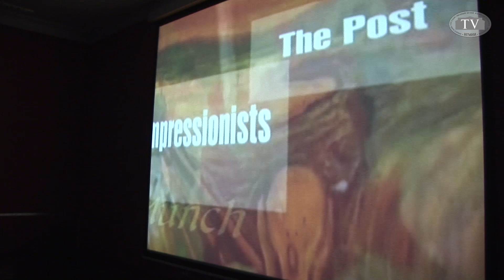Винсент Ван Гог. Живопись